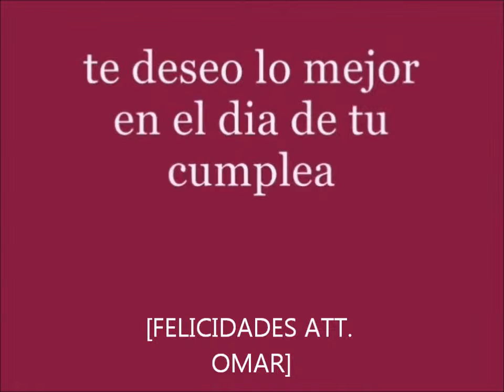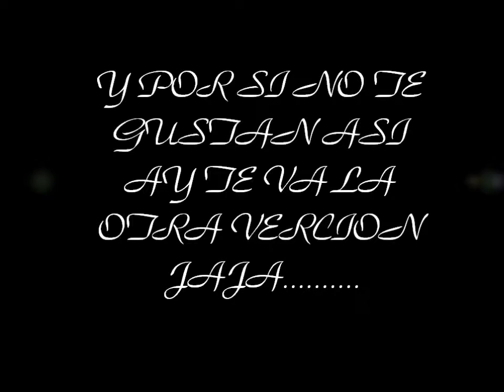felicidades edgar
cumpleaños